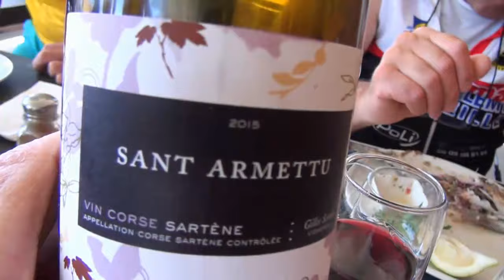Corse 2016 Ajaccio le sentier des crêtes 30 mai 2016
La Corse , paradis du vtt ( entre autre ..);depuis Ajaccio, longue "grimpette" pour faire les crêtes , au dessus des îles sanguinaires et du Capo di Ferro ; quelques  passages plutôt ...compliqués , aussi bien dans l'ascension que dans la descente vers la route des Sanguinaires . Décor de rêve ...